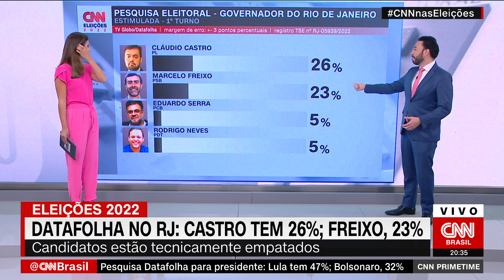Datafolha para governo do RJ: Castro, 26%; Freixo, 23% | CNN PRIME TIME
Pesquisa Datafolha para o governo do Rio de Janeiro divulgada nesta quinta-feira (18) aponta o governador Cláudio Castro (PL) liderando as intenções de voto, com 26%. O deputado federal Marcelo Freixo (PSB) vem logo atrás, com 23%. Ambos estão tecnicamente empatados.